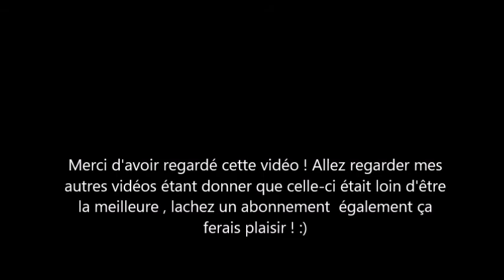Neymar parle de Montpellier-Paris (0-0)